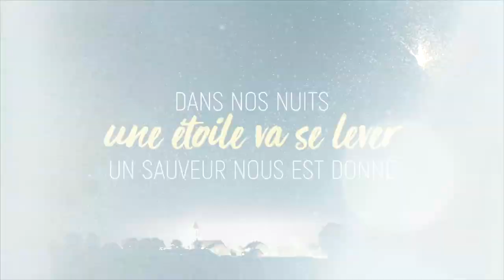Une étoile s'est levée - Répondez à l'invitation de cette fin d'année 2019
Invitation du service du denier de l'Église à participer à la vie de l'Église catholique en Gironde pour ce mois décembre de l'année 2019.

Cette étoile nous invite à chercher, à nous ouvrir à ce que nous ne connaissons pas, à aller de l’avant.

Cette étoile nous conduit jusqu’aux pieds de l’enfant Jésus, si petit et si humble, homme parmi les hommes.

Cette étoile nous rassemble, chrétiens du monde entier, comme elle a réuni les bergers et les mages.

Cette étoile est un signe que Dieu adresse à tous les hommes : son message d’amour et de paix est pour le monde entier.

Cette étoile est une lumière qui nous guide, une lumière pour nos cœurs.